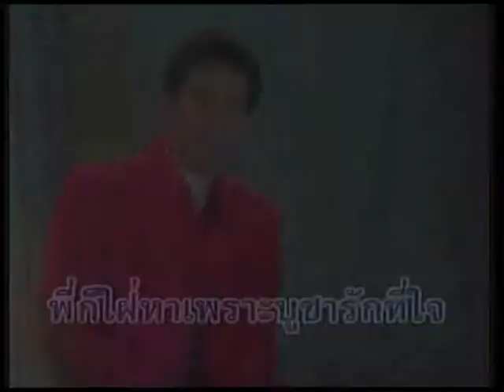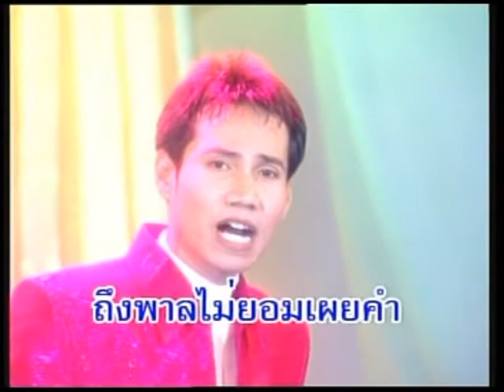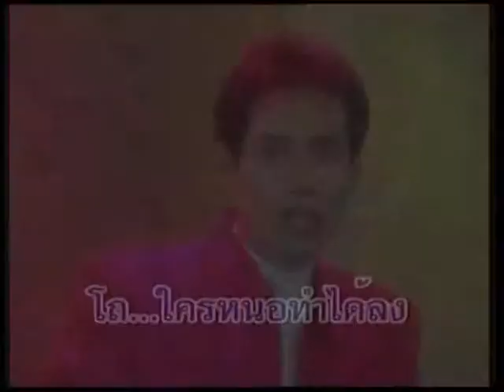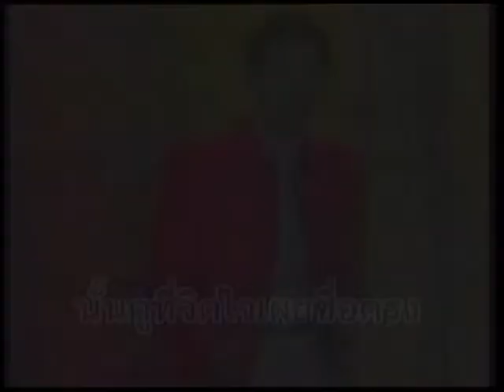แม่ใจงาม - นพคุณ อรุณรุ่ง